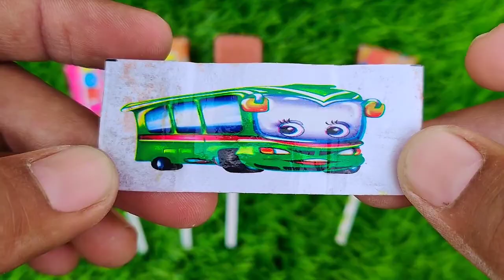Lollipops Unpacking ASMR 🍭 Chupa Chups Big Babol, Alpenliebe Lollipop, Watermelon Lollipop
lollipop candy
asmr chocolate bar eating
kinder joy
lollipop video
all foods
bottle ice
bottle milk
candy mix
candy world
chocolate
hathi raja
ice candy
kahani
kinder
mix candy
multi do
poems